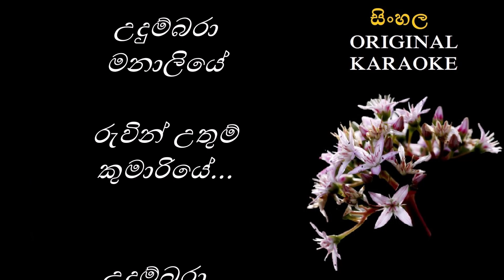Udumbara Manaliye-උදුම්බරා මනාලියේ-KARAOKE-Dayarathna Ranathunga/U Dhanwalavithana/Sarath Dasanayake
තනුව සහ සංගීතය : සරත් දසනායක
පද රචනය : උපාලි ධනවලවිතාන
මුල් ගායනය : දයාරත්න රණතුංග